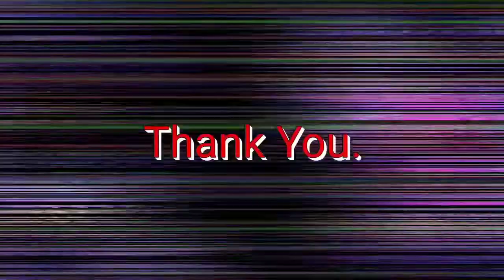CCB 5v5 16th & 18th January | BM3D-CCB (3)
White Theme today?🤣Sorry I couldn't post yesterday and so I combine 2 ccb gameplay 👍🏻Happy watching~

Tiktok: (Here is the early access to my intro/opening scene..)